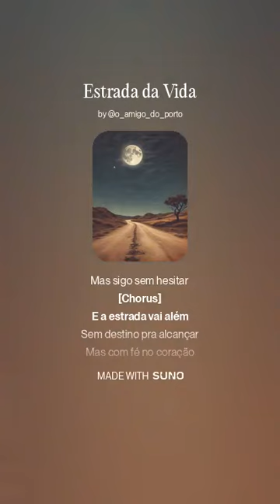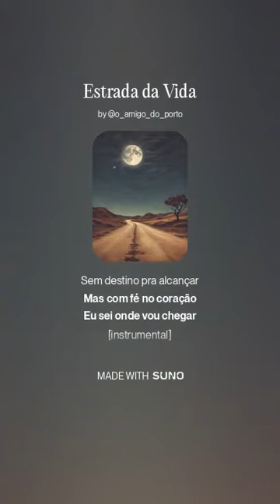Estrada da Vida